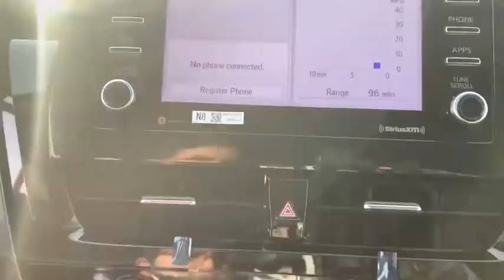2021 Toyota Camry South Bend, Mishawaka, Elkhart, Warsaw, Granger, IN 121891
Supersonic Red/Midnight Black Metallic New 2021 Toyota Camry available in Elkhart, Indiana at Heart City Toyota. Servicing the South Bend, Mishawaka, Warsaw, Granger, IN area.

Heart City Toyota is taking the needed steps to make your next vehicle purchase / service as safe as possible. Some of these steps include complete online buying, shopping by appointment combined with pickup and delivery for both sales & service. We are sanitizing vehicles prior to your appointment & on delivery, we are doing our part to make your next vehicle purchase / service as safe as possible.*DESIRABLE FEATURES:* AWD, VOICE CONTROLS, WIFI HOTSPOT, BLUETOOTH, REMOTE ENTRY, SIRIUS XM.This New all wheel drive 2021 Toyota Camry SE features a *Supersonic Red Exterior with a Black Interior*.*COMES WITH ToyotaCare* Which Includes No Cost Service Plan for 2 years or 25,000 Miles whichever comes first and 24 Roadside Assistance is included for 2 years with unlimited miles. See Store for details and exclusions. Valid only in the continental U.S. and Alaska. Prius, Prius Plug-in Hybrid, and Prius Prime comes with an extra year of roadside assistance, for a total of 3 years from date of purchase.*TECHNOLOGY FEATURES:* This Toyota Camry Includes Onboard Hands-Free Communications System, Steering Wheel Audio Controls, Anti Theft System, Auxiliary Audio Input, Steering Wheel Controls, Electronic Messaging Assistance, AM/FM Stereo, Adaptive Cruise Control, MP3 Compatible Radio*STOCK# 121891 * Heart City Toyota has this 2021 Toyota Camry SE ready for sale today with an additional *11 Other Camrys Like This In Stock!* Don't forget Heart City Toyota WILL BUY OR TRADE FOR YOUR VEHICLE.*DEALER CONTACT INFO:* Call Heart City Toyota today at * TO SCHEDULE YOUR TEST DRIVE* of this 2021 Toyota Camry SE! Heart City Toyota proudly serves Elkhart, IN and the surrounding communities of South Bend, Mishawaka & Goshen. You can also visit us at, 711 North Nappanee Street Elkhart IN, 46514 to check it out in person!*MECHANICAL FEATURES:* Scores 34.0 Highway MPG and 25.0 City MPG! This Toyota Camry comes Factory equipped with an impressive 2.5l engine, an auto transmission. Other Installed Mechanical Features Include Power Windows, Power Mirrors, Traction Control, Power Locks, Disc Brakes, Auto Transmission with Manual Mode, Cruise Control, Gasoline Engine, Tire Pressure Monitoring System, Intermittent Wipers, Spare Tire (Small Size), Trip Computer, Variable Speed Intermittent Wipers, Remote Trunk Release, Power Steering*INTERIOR OPTIONS:* Synthetic Leather, Automatic Climate Control, Adjustable Lumbar Seat(s), Power Drivers Seat, Cloth Seats, Leather Wrapped Steering Wheel, Pass-Through Rear Seat, Adjustable Steering Wheel, Bucket Seats, Air Conditioning, Vanity Mirrors, Tilt Steering Wheel, Rear Window Defroster, Bench Seat*EXTERIOR OPTIONS:* Alloy Wheels, Auto Headlamp, Spoiler / Ground Effects*SAFETY OPTIONS:* Electronic Stability Control, Lane Keeping Assist System, Lane Departure Warning, Daytime Running Lights, Brake Assist, Knee AirBag, Drivers Air Bag, Rear Body Air Bag, Anti-Lock Brakes, Rear Head Air Bag, Rear Side Curtain Airbags, Front Head Air Bag, Passenger Air Bag Sensor, Front Side Air Bags, Child Proof Locks, Passenger Air BagLooking for Toyota Motor Credit financing? Our Heart City Toyota finance specialist will work with you to find the loan or lease that works for you for on this new Toyota Camry for sale. Heart City Toyota has new cars for sale and used cars for sale in Elkhart.Sales Tax, Title, License Fee, Registration Fee, $199 Dealer Documentary Fee, Finance Charges, Emission Testing Fees and Compliance Fees are additional to the advertised price.Delivers 34 Highway MPG and 25 City MPG! This Toyota Camry boasts a Regular Unleaded I-4 2.5 L/152 engine powering this Automatic transmission. Window Grid And Roof Mount Antenna, Wheels: 8.0J x 18 Black Machined-Finish Alloy, Variable Intermittent Wipers.* This Toyota Camry Features the Following Options *Valet Function, Trunk Rear Cargo Access, Trip Computer, Transmission: 8-Speed Direct Shift ECT-i Automatic -inc: sequential shift mode and paddle shifters, Toyota Safety Sense (TSS) 2.5, Tires: 235/45R18 AS, Tire Specific Low Tire Pressure Warning, Systems Monitor, Strut Front Suspension w/Coil Springs, Steel Spare Wheel.* Stop By Today *For a must-own Toyota Camry come see us at Heart City Toyota Scion, 711 N Nappanee St, Elkhart, IN 46514. Just minutes away!
All Wheel Drive,Power Steering,ABS,4-Wheel Disc Brakes,Brake Assist,Aluminum Wheels,Tires - Front Performance,Tires - Rear Perfor